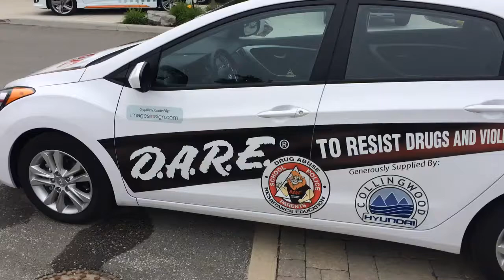Jocelyn Martin DARE video bloopers